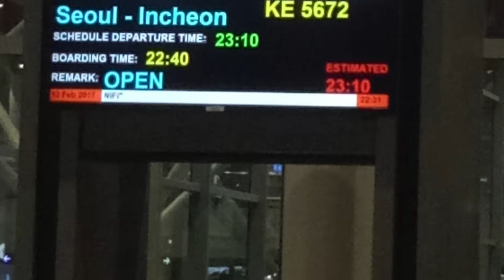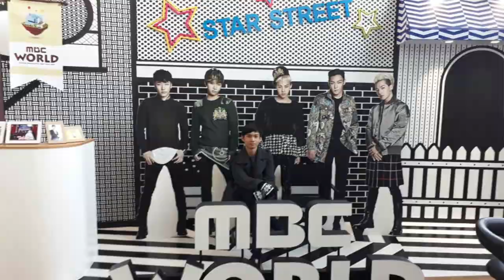Kuching MBKS Korea Student Exchange Program